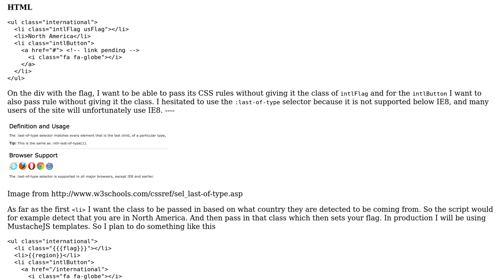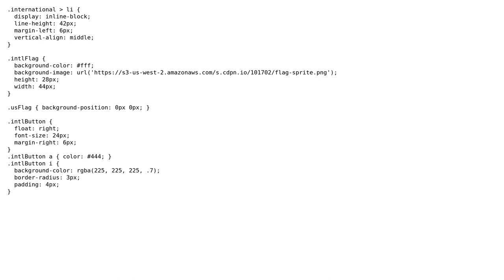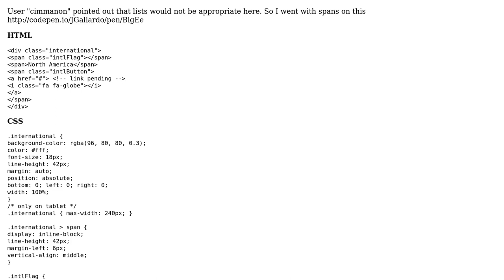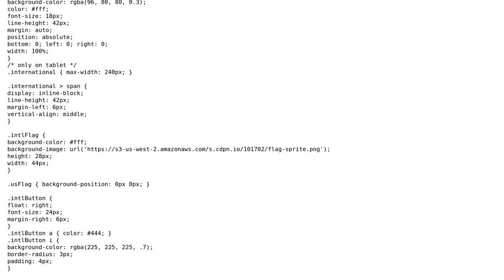How can this ‹ul› be set up to maximize inheritance if additional classes will be passed in from...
Code Review: How can this ‹ul› be set up to maximize inheritance if additional classes will be passed in from a JSON file?

With thanks & praise to God, and with thanks to the many people who have made this project possible! You are responsible for your own actions.